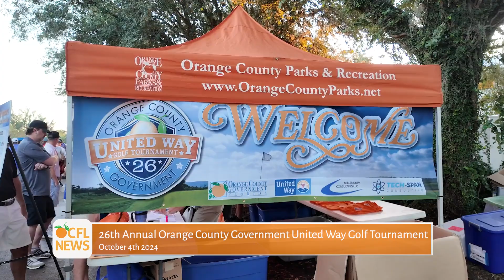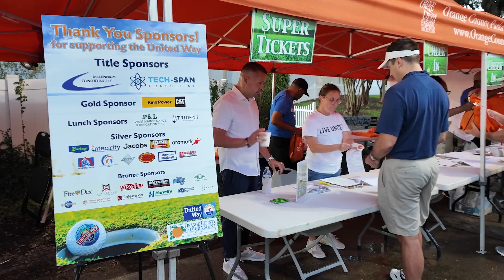OCFL Update | 2024 OC Golf Tournament